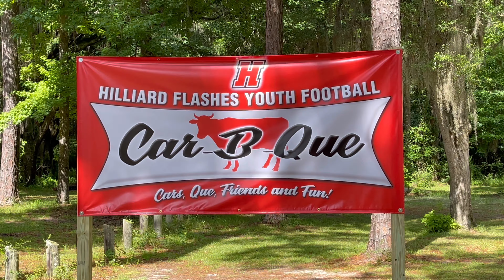Folkston, GA 2021 Video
Another great SCA event that features three steak turn ins, two ancillary turn ins and a SCA Kids event!  Congratulations to Hal Keene on a gret event and everyone that received a call.  Make sure to add this fun event to your 2022 schedule!

Make sure to follow us on the following platforms!
Facebook.com/SteakCookoffs
Twitter.com/Steakcookoffs